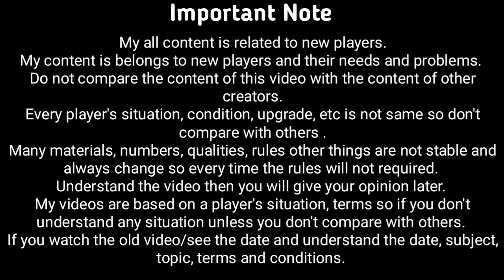Comic Card Craft 5 Blue Star ⭐ 🤩🥰😍 | I Am Very Happy 🤩🥰😍🔥😇🙏 | Card Craft MFF